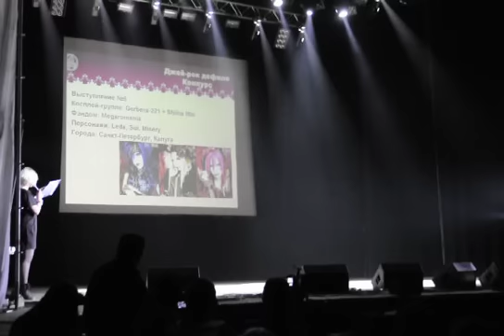Leda, Sui & Misery (Megaromania) - Gerbera-221+Shiina Mio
Animatsuri 2009
третье место в номинации J-rock дефиле